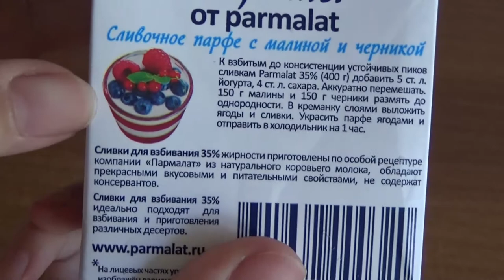Art Manij ОБЗОР Сливки Parmalat Chef 35%